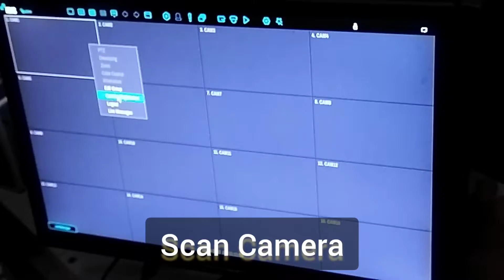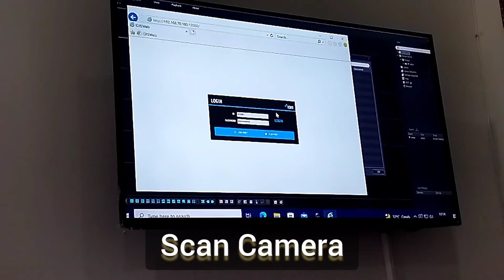Tentang ip camera seperti apa ya?